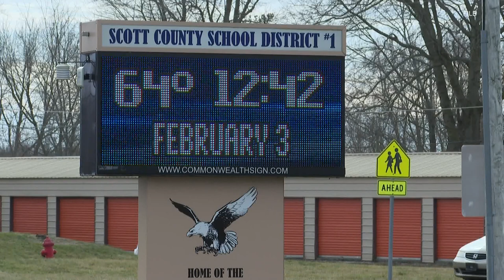Child taken from Austin Elementary Playground, woman arrested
Superintendent Trevor Jones told WHAS11 a woman walked up to the playground, went over a fence, grabbed a student and took off.